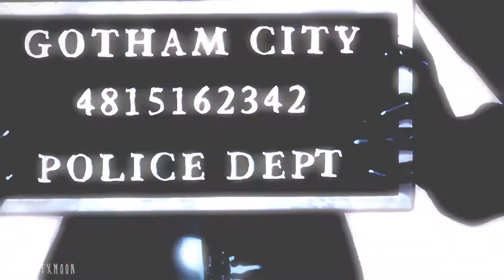How to be a heartbreaker | Selina Kyle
was working with the animated movie for a collab so I decided to do a quick vid with it and this song is so purrfect for her.